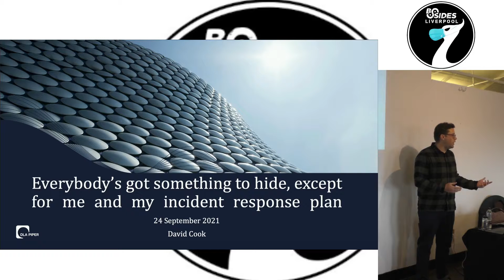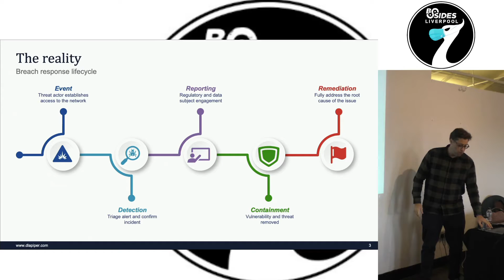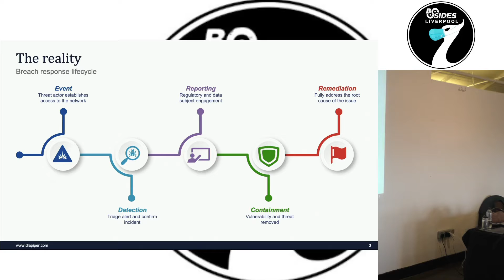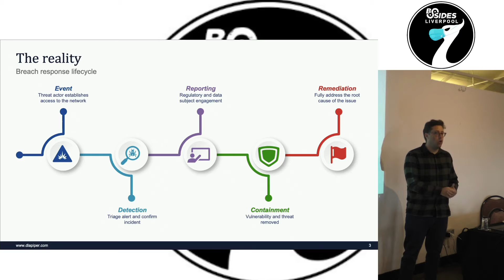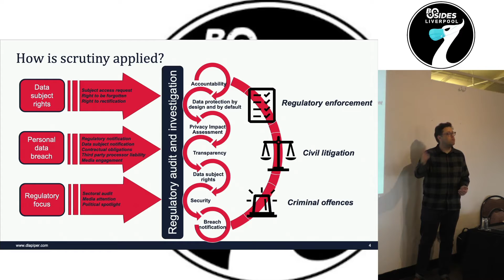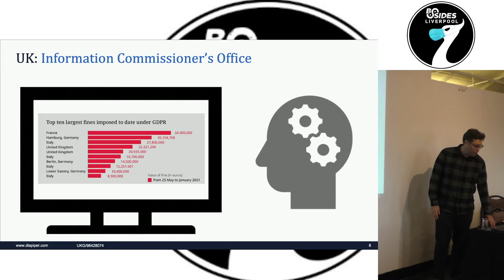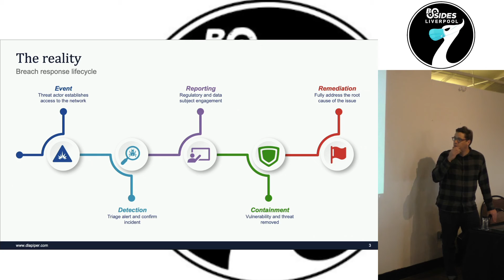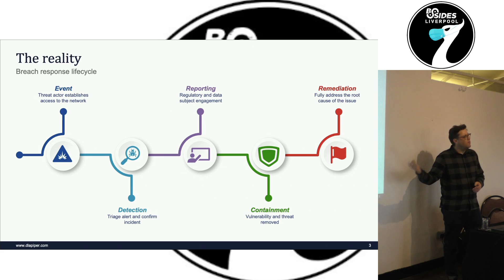Everybody's Got Something To Hide, Except For Me And My Incident Response Plan by David Cook